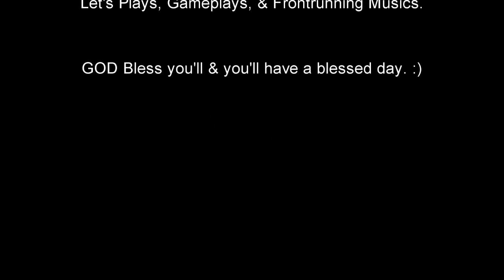Gran Turismo 4-Nissan Motors Collection (Nissan LOCTITE ZEXEL GT-R Coupe Race Car-JGTC 00)